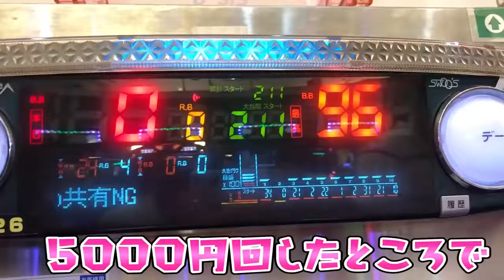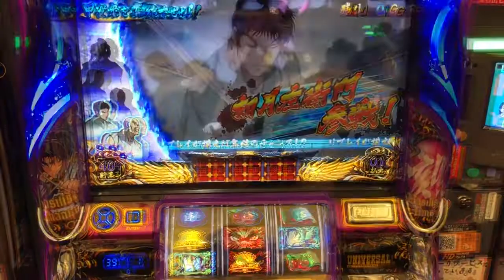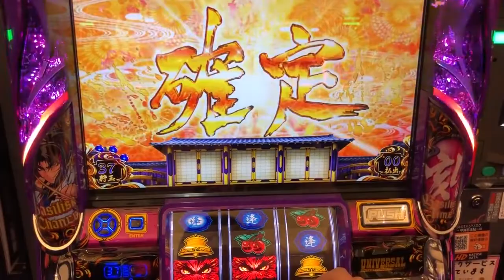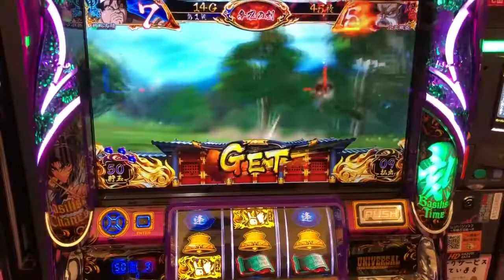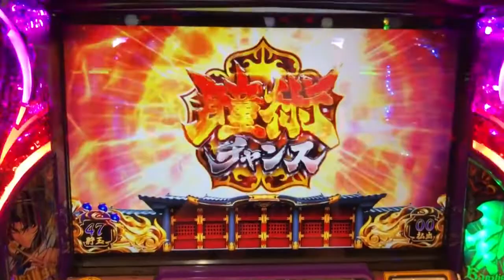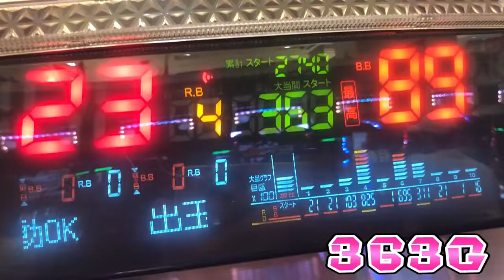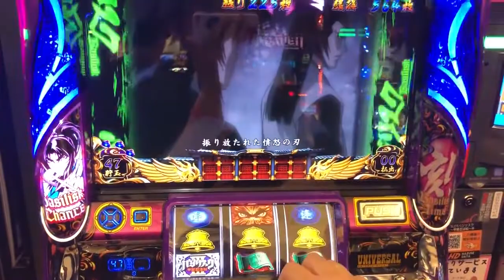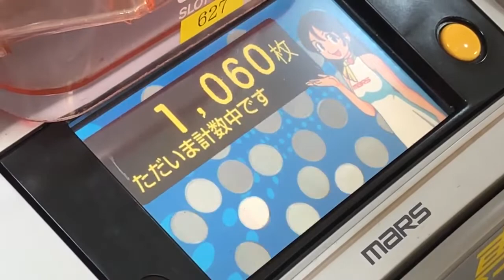あえてさらば諭吉【バジリスク3】このごみ359養分